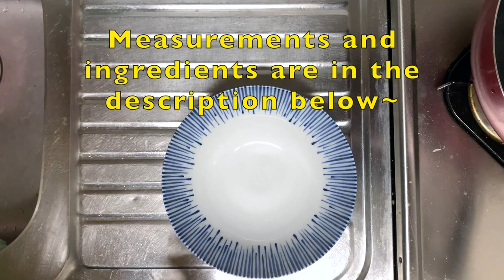the truth about studying abroad | make my apple pie crepe cake with me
Hey guys!

I hope everyone is doing well and staying safe and healthy!
I am super thankful for all the supportive messages and love you have all been sending me during my absence. I love you all so much!
If you have any other questions, don’t hesitate to ask!

As promised, here is the recipe to my apple pie crepe cake!

Crepe Ingredients
* 1 cup all-purpose flour
* 2 eggs
* ½ cup milk
* ½ cup water
* ¼ teaspoon salt
* 2 tablespoons butter, melted

Apple Pie Filling Ingredients
* 2 apples (1 and a half finely diced, half roughly diced)
* 1 cup white sugar
* 2 tablespoons butter
* 1 tablespoon cinnamon

Crepe Method
1. In a mixing bowl, whisk together the flour and the eggs.
2. Gradually add in the milk, stirring to combine.
3. Add the salt and butter; beat until smooth.
4. Heat a lightly oiled frying pan over medium high heat and pour or scoop the batter onto the pan using approximately 1/4 cup for each crepe.
5. Tilt the pan with a circular motion so that the batter spreads evenly.
6. Cook the crepe for about 2 minutes, until the bottom is light brown.
7. Loosen with a spatula, turn and cook the other side. Note: I like to let my crepes cool down before I stack them. Also I normally have to make 2 batters since I like a high crepe cake.

Apple Pie Filling Method
1. Melt the butter and sugar in a pan on low heat.
2. Add the finely diced apples and cinnamon once the sugar has dissolved.
3. Cook for about 10 to 15 minutes. Once the apples start to gain some brown colour, add the roughly diced apples.
4. Cook for another 10 minutes. Let it cool down before serving or using.

Assembling
You can really do whatever you like with it. It doesn’t have to be crazy neat but make sure to spread evenly to avoid a collapsing cake haha
I used canned whipped cream but you can make your own! I was just lazy and not wanting to break an arm whisking…
I would recommend not to refrigerate for any longer than 10 minutes because the crepes will go hard and it won’t be pleasant.
I hope you enjoy it and please let me know how you go!

About me
Hey there! If you’re reading this, you must be interested in what type of channel or person I am. Well, settle in and get ready because I don’t even really know.But I do know my name is Angie and it’s lovely to meet you!
I’m an Australian student who decided to move to South Korea in March 2020 (just as corona was taking over the world, best timing).
I am a self proclaimed ‘struggling-to-function-adult’ who enjoys making videos to entertain everyone. I generally like to cover topics that I think should be discussed more. My future videos are based around my personal struggles in which I hope to help others feel more comfortable about their own experiences and want to have a chat with someone else who has gone through the same thing. My channel and social media is a safe space for anyone that wants to find someone to talk to about things they feel others won’t understand. I am diagnosed with severe depression and anxiety. I am no stranger to the dark thoughts you might have had and I’m happy to be a shoulder to you if you need :)

So come along with me on this wild ride that is ‘adulthood’ and let’s explore all the highs and lows together! From taking adventures, to real sit down conversations to health and wellbeing videos, I want to be able to go through all these with y’all! :D

My videos always end with ‘don’t forget to smile’ because I believe that smiles are and should be the most contagious thing around. One smile can make a difference, but can you imagine if everyone was able to smile more everyday and straight from the heart?
That is a world I want to see, so I am doing my best to see that.

Music Credit

Song 2
Title: Rain Manix
Artist: Johnny Judoka